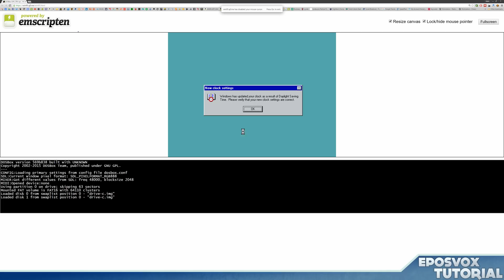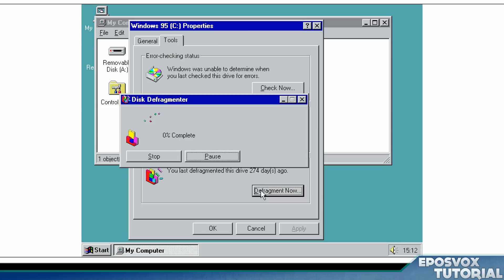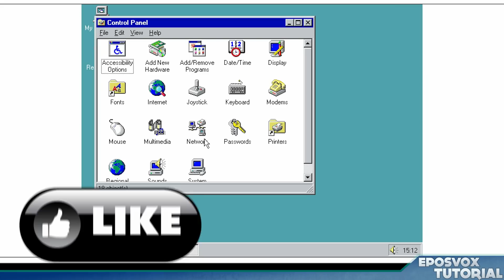WINDOWS 95 IN YOUR BROWSER?!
Yes! You can use a full copy of Windows 95 within your web browser! Technology is scary at times... Wow!